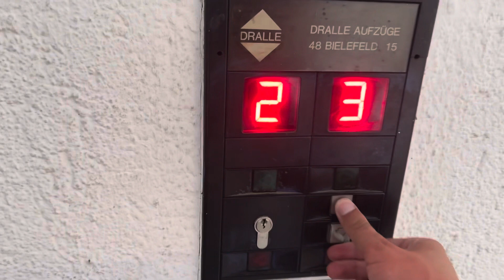Gesperrte Dralle Glasaufzüge im Pressehaus in Bielefeld